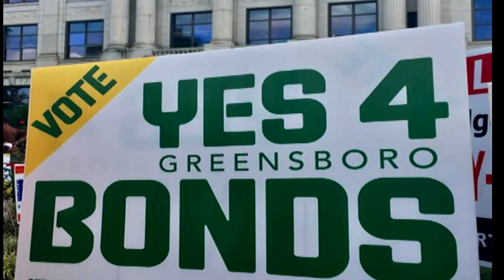"Made in Greensboro" Featuring Kim Bullock Gatling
Action Greensboro and Perfecta Visuals teamed up with the City Of Greensboro to spotlight the artist, the community builders, and essentially the next generation of leaders.